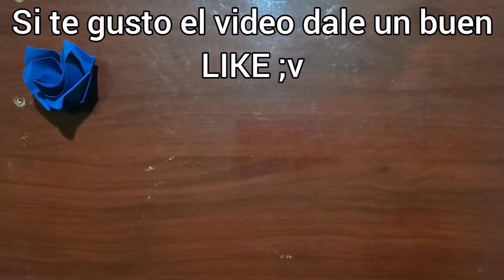como hacer un rosa flor para el dia del amor 21 de septiembre 🌹🌻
Hoy aprenderemos a hacer esta ROSA de Papel con solo una hoja cuadrada, es un Origami bastante facil y queda súper bien 😃🙌🌹
Espero les haya gustado el vídeo, y si lograron realizarlo comenta LOGRADO😁
Gracias por tanto apoyo y ver el video, si te gusto el video dale un buen LIKE y SUSCRIBETE para que youtu te diga cuando suba nuevo video, nos vemos en otro vídeo 🦕😆😁